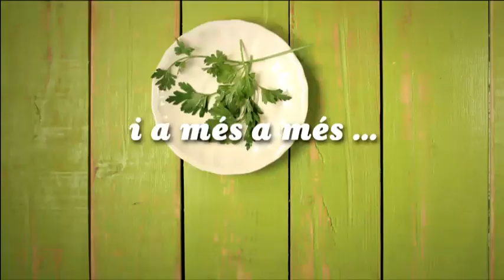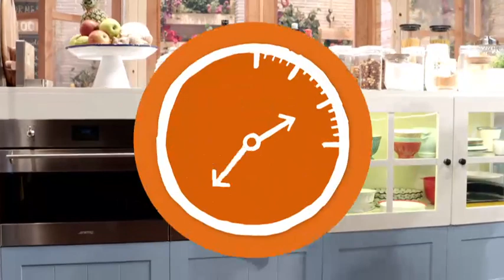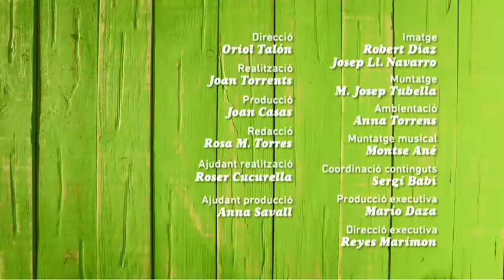Conill amb allada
Ingredients per a 4 persones: 1 conill, 2 cabeces d'alls , julivert, sal gruixuda, sal fina, aigua mineral, pebre blanc, una branca de farigola, una branca de romaní, un got de vi ranci, oli d'oliva verge extra.